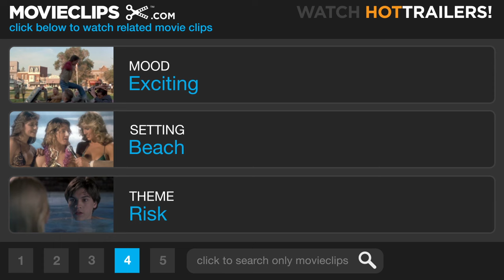Blue Crush (8/9) Movie CLIP - First Pipeline Run (2002) HD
CLIP DESCRIPTION:
Anne Marie (Kate Bosworth) catches a beautiful wave, scoring her into the next round, but she gets dragged under.

FILM DESCRIPTION:
Produced with the help of the Sundance Institute, Alison Maclean's first feature, Crush, is a clever, gynocentric neo-noir. Oscar winner Marcia Gay Harden (Pollock) stars as Lane, the film's conflicted femme fatale. The film opens with Lane speeding along a winding road. She's driving her best friend and lover, Christina (Donogh Rees), a literary critic, to meet with an author, Colin (William Zappa), at his home in the New Zealand countryside. In the midst of a snarky conversation, Lane is momentarily distracted and drives her car off the road. The car flips over, and Christina is badly injured, while Lane walks away with barely a scratch. She goes to Colin's house, where she meets Angela (Caitlin Bossley), his shy, tomboyish teenage daughter. Lane doesn't immediately identify herself, and Angela -- thinking that Lane is actually Christina -- takes her for a walk. The charmingly aggressive Lane begins flirting with the impressionable girl, and it's clear that Angela is smitten with the brash American woman. Later, Colin arrives home, and he agrees to let Lane stay in their home for a few days. Before long, Lane has seduced him. Angela is jealous and begins going to the hospital to visit Christina, who is recovering from a severe head injury. As she recovers, regaining control of her movements and the ability to speak, Angela tells her again and again that one horrible person is to blame for her condition -- Lane. But Angela is not prepared for the harrowing results when she brings Christina home for a visit. Crush is an amusingly twisted thriller from down under, rooted in well-drawn characters, along the same lines as Jocelyn Moorehouse's wickedly clever Proof. Maclean demonstrates great skill with actors and with complex material, which is also evident in her second feature, Jesus' Son.

CREDITS:
Cast: Sonny Miller, Mika Boorem, Kate Bosworth, Sanoe Lake, Michelle Rodriguez
Director: John Stockwell
Producers: Rick Dallago, Brian Grazer, Suzy Gilstrap, Louis G. Friedman, Karen Kehela, Buffy Shutt
Screenwriters: Susan Orlean, John Stockwell, Lizzy Weiss